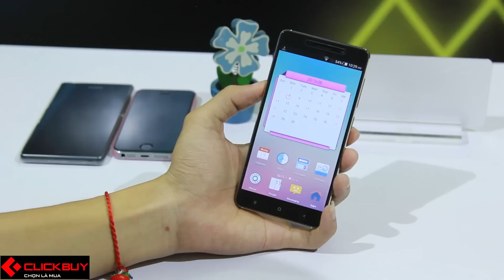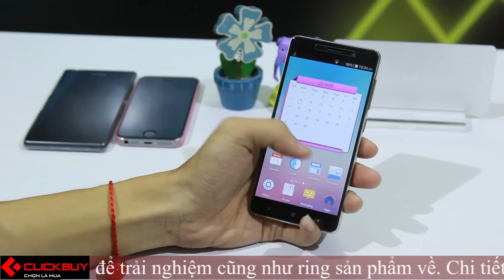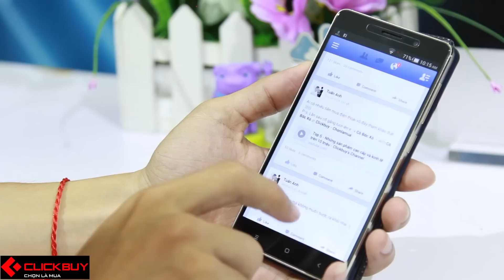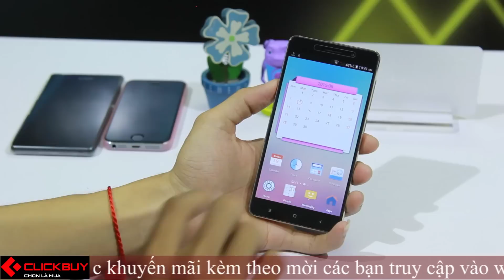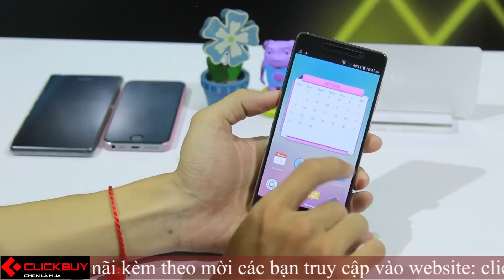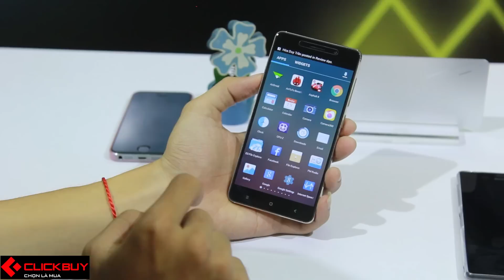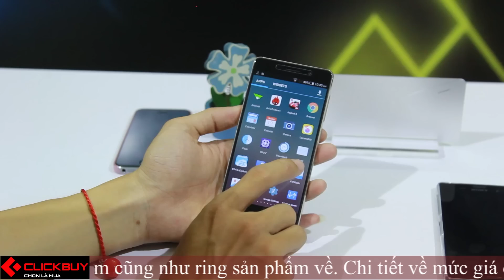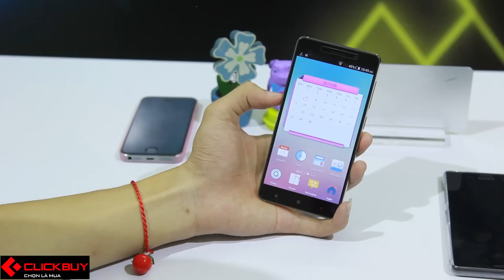Đánh giá chi tiết Nomi 3s - Khen và chê - Clickbuy's Channel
Đánh giá chi tiết Nomi 3S - Khen và chê

- Trên tay nhanh NOMI 3S - chiếc smartphone đầu tiên của Việt Nam
- Clip đánh giá, review chi tiết NOMI 3S chính hãng
- Phân khúc 10 triệu, có nên mua NOMI 3S?
- Mua NOMI 3S bằng hình thức nào?
- Video đánh giá chi tiết thiết kế NOMI 3S
- So sánh iphone 6, galaxy s6 và NOMI 3S - mèo nào cắn mỉu nào?
- NOMI 3S xách tay ở đâu giá rẻ, uy tín, chất lượng?
- Video Mở hộp NOMI 3S hàng chính hãng/xách tay
- Video Đánh giá, review chi tiết NOMI 3S hàng chính hãng, chất lượng
- Video Đánh giá chi tiết camera NOMI 3S
- Video Đánh giá chi tiết thời lượng pin NOMI 3S
- Video đánh giá chất khả năng chơi game NOMI 3S
- Giá tiền, giá bán xách tay/chính hãng của NOMI 3S
- Mua NOMI 3S ở đâu rẻ nhất được tặng kèm cái gì
- Mua NOMI 3S rẻ nhất Hà Nội/Hồ chí Minh
- Hướng dẫn sử dụng NOMI 3S
- Các tính năng nổi bật, đặc biệt, hữu ích trên NOMI 3S
- Hướng dẫn mua NOMI 3S sớm nhất Việt Nam
- NOMI 3S bền, tốt, cảm ứng mượt, camera chụp đẹp không?